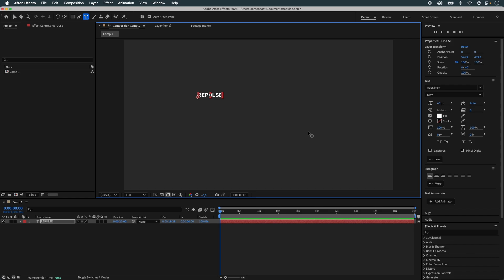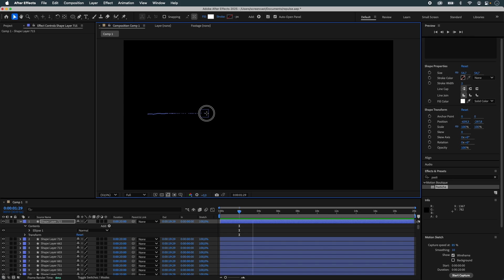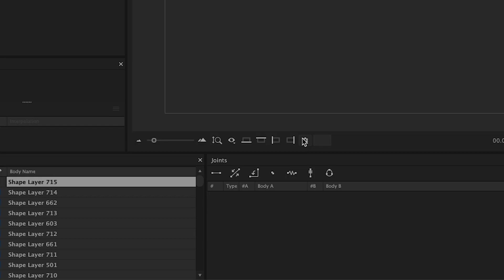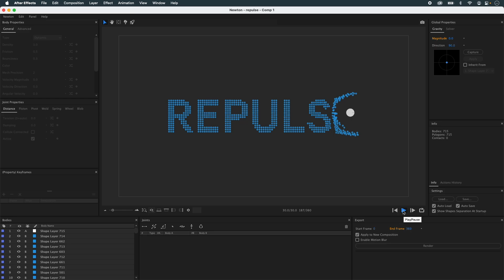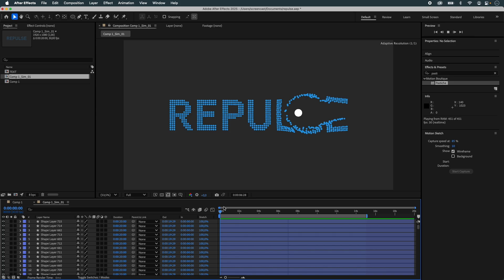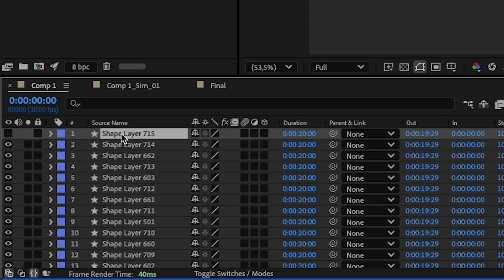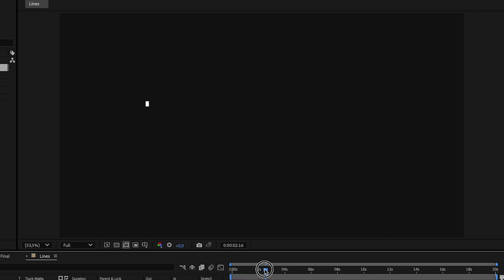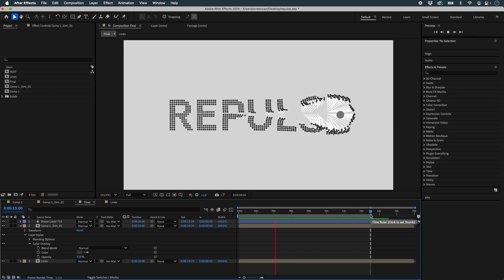Magnetism, Motion & Lines Crafting Interactive Typography in After Effects with Newton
In this tutorial, we’ll combine design, animation, and physics to create a visually striking typographic system. Using Newton, Motion Sketch, expressions, and optional tools like Pastiche, you’ll learn how to simulate magnetic forces, control connections, and build elegant animation setups that remain fully editable.

0:39 Step 1: Typography Setup
Import your design directly into After Effects with separate layers.
Alternatively, since Pastiche is one of our in-house tools, we’ll use it here to generate the layout directly within After Effects, based on the transparency of a source layer.
Duplicate your shape elements (circles or other objects) to create clear typography — in this example, around 700+ layers for clarity.
Adjust scale and spacing using Pastiche’s Rescale Factor to achieve a polished look.
Animate a single object using Motion Sketch to define the magnetic source’s path.

2:32 Step 2: Newton Physics Simulation
Launch Newton and disable gravity to simulate a zero-gravity environment.
Set your animated object as Kinematic so it follows the Motion Sketch path.
Use AEmatic objects for the elements that need to return smoothly to their original positions.
Adjust damping, tension, and collision groups to fine-tune the simulation.
Animate AEmatic tension within Newton to dynamically release the elements at the right moment.

6:41 Step 3: Rendering and Finalizing in After Effects
Render your Newton simulation and import it back into After Effects.
Create a new composition dedicated to building connecting lines.
Create a shape layer containing a line with two vertices.
Apply the provided custom expression to the Path property of the shape layer to automatically connect matching elements between compositions
Don’t forget to update the composition names inside the expression to match your own project.
Duplicate the lines efficiently using Copy with Property Links to maintain consistency across all connections.

10:09 Step 4: Polishing and Customizing
Adjust the design (color, thickness, stroke style, etc.) from a single linked layer.
Preview and refine your final animation for maximum visual impact.

Why You'll Love This Technique:
This workflow enables you to achieve sophisticated animations without complex manual adjustments. The use of Newton’s physics-based interactions combined with simple expressions and clever layering techniques provides both flexibility and powerful creative potential.

Ready to try it yourself? Dive into the tutorial and unlock new possibilities in dynamic typography animation!